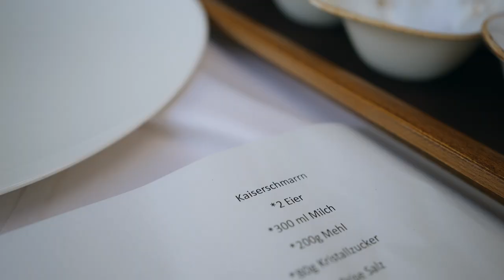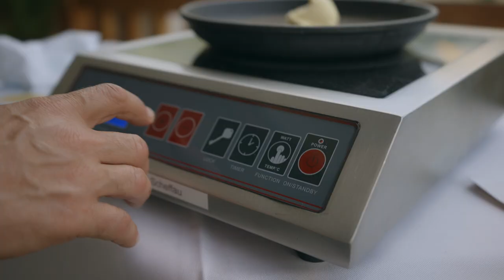Drei Österreicher unter sich: Kaiserschmarrn Challenge vom Wilden Kaiser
Im Trainingslager am Wilden Kaiser haben sich unsere drei Österreicher Manuel Prietl, Alessandro Schöpf und Christian Gebauer im Kaiserschmarrn zubereiten gemessen. Alle drei durften ihre eigene Kreation machen, anschließend hat die gesamte Mannschaft gekostet und einen Sieger gekürt.
Wer gewonnen hat? Seht selbst!